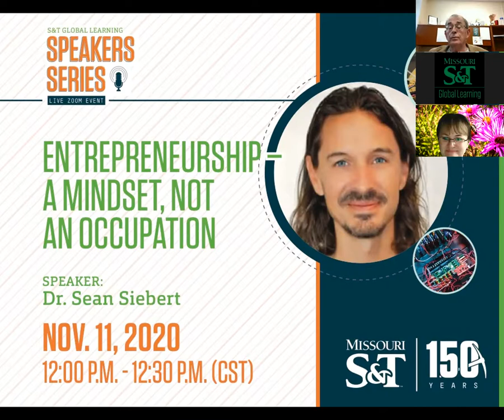Missouri S&T Celebrates 150 Years with Speaker: Dr. Larry Gragg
As Missouri University of Science and Technology prepares to celebrate its 150th anniversary, a commemorative history book about the university is now available. As author of Forged in Gold: Missouri S&T’s First 150 Years, Dr. Larry Gragg will discuss how this “country academy” founded in 1870 became one of the nation’s top technological research universities. The book weaves iconic campus events and historical photos into a deeper appreciation for the way the campus has shaped the world, from the post-Civil War Industrial Age to the space race and beyond. The book is available from the S&T Store website at forged.thesandtstore.com. For more information about the university’s 150th anniversary, visit 150.mst.edu.